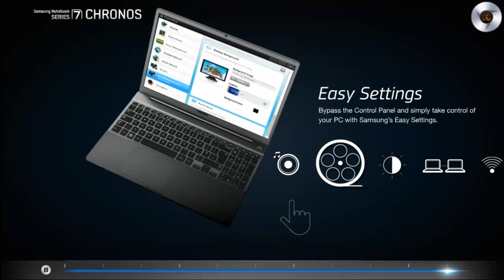Samsung Series 7, interior and exterior design power (HD)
Samsung 9 Series after dramatic, confirmed to be serious with the line of portable and has performed at IFA 2011 a new range of printing.

The new Samsung Series 7 portable technology and design coalesce to form a laptop called to be important in the near future, since reaching the market later this year. There are models of 15 and 15.6 inches, with a total weight of 2.3 kilograms of equipment, a figure that Samsung has managed to manufacture these notebooks with brushed aluminum and removing frames, so that you could have more screen with less frame. Just do not expect it ultrabooks thickness models are 23.9 mm in that dimension.

Samsung Series 7, interior and exterior design power

In case anyone might think that these new Samsung Series 7 are mediocre teams in terms of performance, start talking about the base configuration with a quad-core processor Intel Core i7 to 2.2 GHz 2675QM that add up to 8 GB of DDR3 RAM at 1333 MHz and AMD Radeon graphics with 1 GB HD6750M.

To further improve computer performance yet, Samsung has placed different systems, as ExpressCache technology that provides up to 8 GB of flash memory to the motherboard to go with the 750 GB hard drive classic, so that both performance may benefit start on paper.

The screen is another basic element of the new Samsung Series 7. The models available, reports Samsung, have screens of 15 and 15.6 inches, but the chassis corresponds to models 14 and 15 respectively, so that the frame is minimized. Samsung has given a resolution of 1600 × 900 pixels at these new screens and a brightness of 300 nits and antireflection system. In the U.S. there will be 13-inch models from $ 800.

In point of connections, these 7 series come with two USB 3.0 ports and a 2.0, WiFi, Bluetooth 3.0, memory card slot and HDMI output. Need to use VGA adapter. The multimedia part is filled with the 1.3 megapixel webcam and especially with the speakers, two for midrange and treble and subwoofer, getting 6 W of total power on the computer.

Details have also been careful not lack for example the backlight on the keyboard, which automatically adjusts with the help of environmental sensors. As for the battery, again we must speak very good numbers on this team, as the new Samsung Series 9 reaches a range of up to 9 hours actual, retaining 80% capacity after 1500 charge cycles.